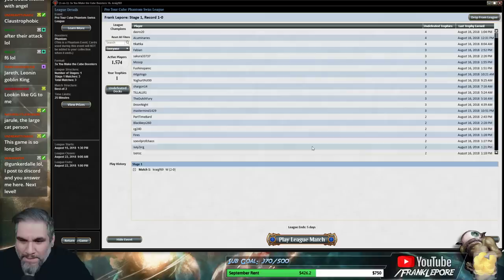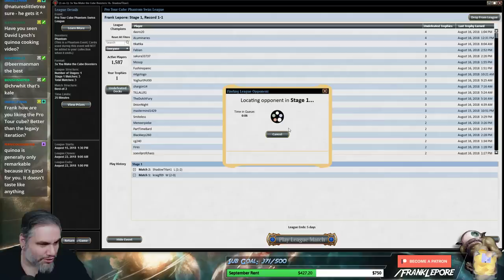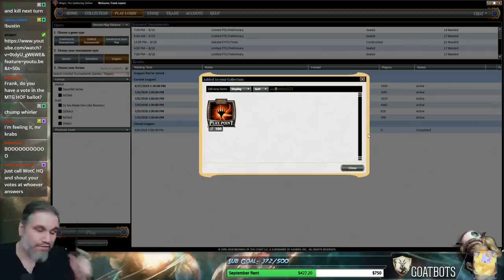(Magic Online) Pro Tour Cube Draft #3 - 8/18/18